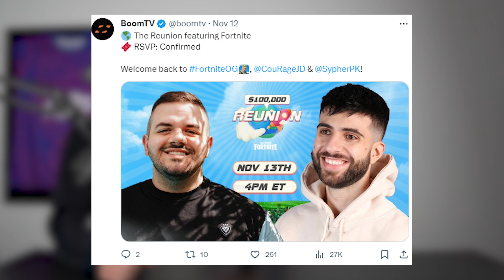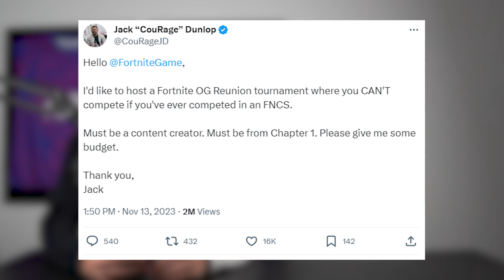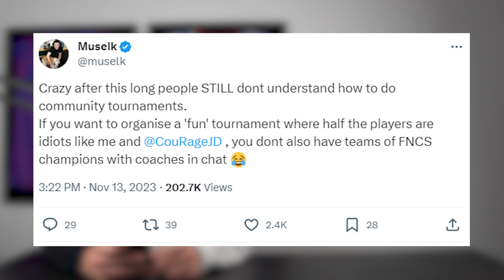Fortnite Creators PISSED $100k Drama with SypherPK, Courage, MrSavage, Muselk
BoomTV hosted a $100k OG Fortnite tournament which was dominated by pro players, but apparently the creators didn't know it would be so competitive

// ABOUT US